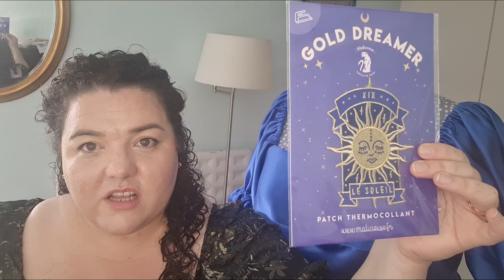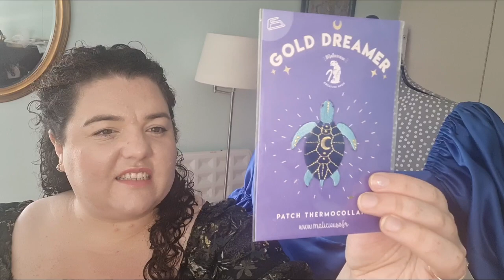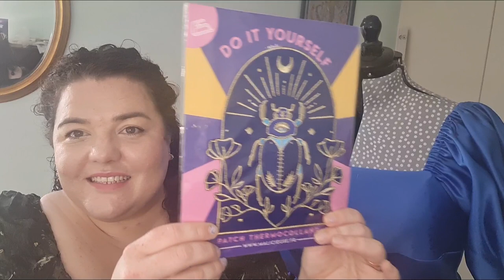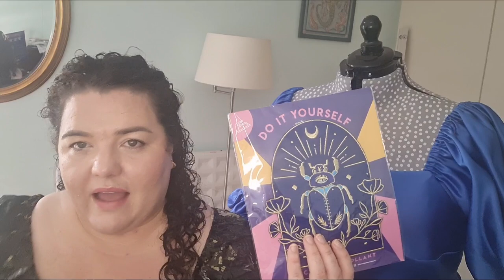Sewing Chit Chat - 28th August 2023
Star embellished Tulle

Musician: @iksonmusic